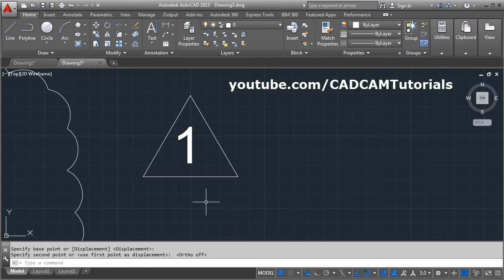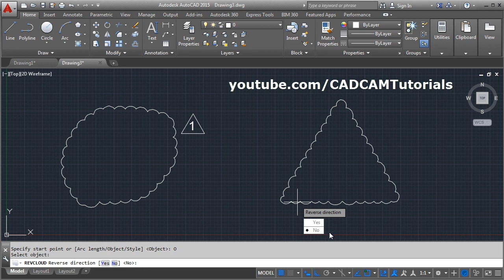AutoCAD Revision Cloud Tag | Revision Symbol | Revision Cloud Triangle Tutorial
AutoCAD Revision Cloud Tag | Revision Symbol | Revision Cloud Triangle Tutorial. This tutorial shows how to create tags or revision symbol for revision cloud in AutoCAD. This tutorial also shows creation of Triangular Revision Cloud.